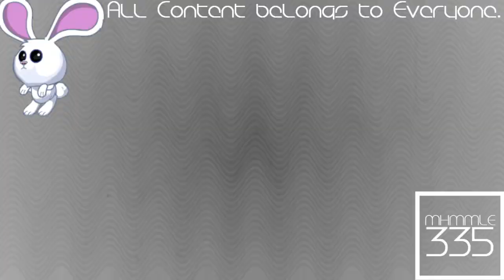(REQUESTED) Asleep TROC 3 - Merge Intro